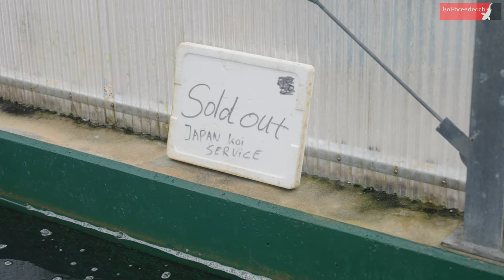Riesiger 1.02 Meter Karashigoi, VHQ Shusui & Kogane Ochiba - Top Japankoi Selektion bei Marusei!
Koi-Breeder Inside Nr. 175
In diesem Beitrag selektieren wir Koi auf der Marusei Koi Farm bei Yoshiyuki Hirasawa!

Dieses Jahr importieren wir so viele ü70cm Koi von Marusei in die Schweiz, wie bisher noch nie! Wir konnten bei Hirasawa eine richtig tolle Selektion machen für die Saison 2023/24. Eine riesige Auswahl an Sansai Koi in allen Qualitätsstufen und von verschiedensten Varietäten, ein super toller Mix!

Wir hatten von Kunden auch Aufträge dieses Jahr, die wir zu erfüllen hatten. Ein show-quality Shusui VHQ und ein Kogane Ochiba in bester Qualität war die Mission, die wir erfüllen mussten. Hört sich einfach an, war es aber nicht, seht im Film, was wir dafür tun mussten, dass es dann doch noch geklappt hat!

Eines der top high-lights unserer Selektion dieses Jahres ist ein Karashigoi mit 1.02 Meter! Der grösste Koi, den Marusei dieses Jahr im Verkauf hatte! Auch dieses Jahr konnten wir nicht widerstehen und haben das Tier gekauft. Dafür waren wir in einem secret Glashaus von Yoshiyuki Hirasawa, in welchem wir noch nie waren und wo er fast nie Kunden reinlässt. Hier waren alle Koi ü90cm, den grössten Karashigoi mit 1.02Meter haben wir gekauft! Vermutlich der grösste Koi, der diese Saison nach Europa importiert wurde!

Begleitet Nick Seebacher & Attila Palyaga von der Koi-Breeder AG bei der Selektion auf der Marusei Koi Farm und seht tolle Koi in allen Grössen und Qualitätsstufen.